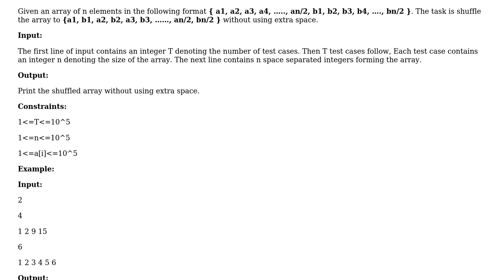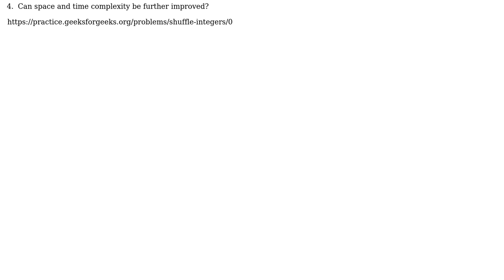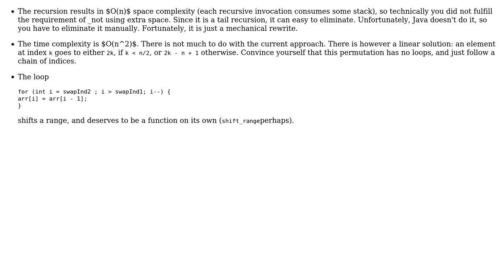Code Review: Rearrange an array in place such that the first and last halves are interleaved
With thanks & praise to God, and with thanks to the many people who have made this project possible! | Content (except music & images) licensed under CC BY-SA | Music | Images & others | With thanks to user vnp user Anirudh Thatipelli user 200_success and the Stack Exchange Network Trademarks are property of their respective owners. You are responsible for your own actions.